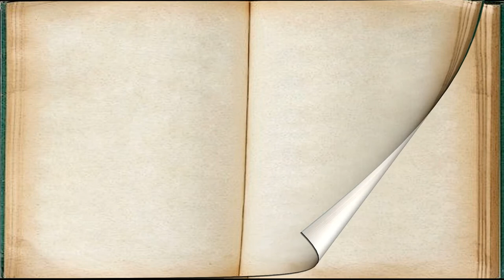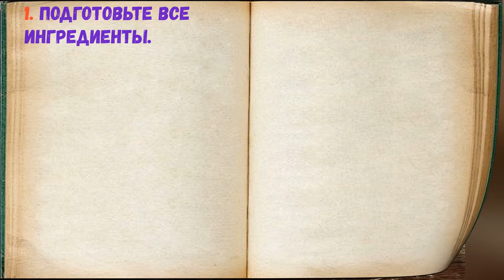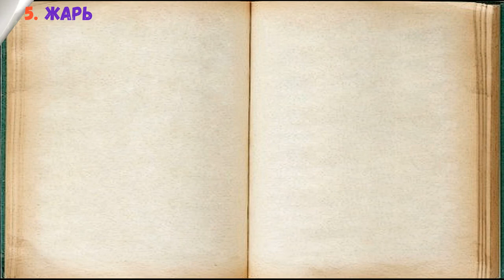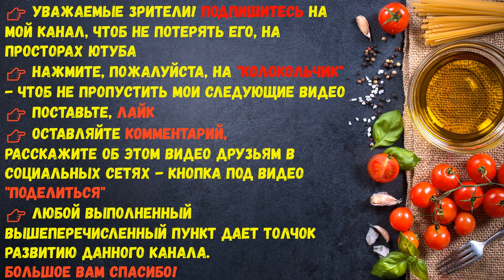Картофельные Рости / Книга Рецептов / Bon Appetit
✅ Картофельные Рости 👇

Ингредиенты:
*Соль  — 2-3 Щепоток
*Перец черный молотый  — 2-3 Щепоток
*Зелень  — По вкусу (петрушка или укроп)
*Масло растительное  — 2-3 Столовых ложек

Для приготовления рости лучше всего использовать картофель тот, который желтый по цвету. При выборе зелени можно отдать предпочтение укропу или петрушке. Если вы не любите зелень, тогда исключите ее смело из перечня ингредиентов.

👉 Пошаговое приготовление 👇

1. Подготовьте все ингредиенты.

2. На крупной терке натрите картофель.

3. Добавьте к нему соль, перец и мелко нарезанную зелень.

4. В сковороде разогрейте растительное масло и выложите ложкой картофельную массу, придавив ее так, чтобы вышел блин.

5. Жарьте рости примерно по 3 минуты на умеренном огне с обеих сторон.

6. Смажьте его сверху сливочным маслом. И жарьте еще 3 минуты.

7. Выложите рости на блюдо и подайте его к столу. Этот рецепт смело подойдет на завтрак, так как готовить его довольно быстро и просто. Получаются картофельные рости всегда сытными и вкусными. Подавать к столу их лучше в горячем виде.